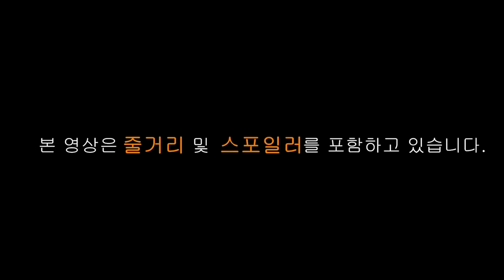침몰하는 잠수함 안에서 살아남는 법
영화 '쿠르스크' 입니다!